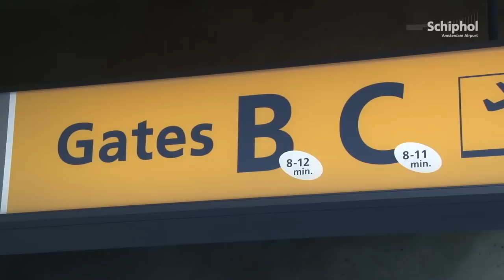Met 'premiumbrug' sneller naar B- en C-pier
Met de 'premiumbrug' kunnen First & Business class, premium en Privium passagiers direct vanaf parkeergarage P2 naar de B- of C-pier lopen.